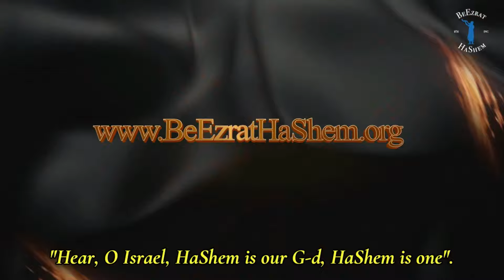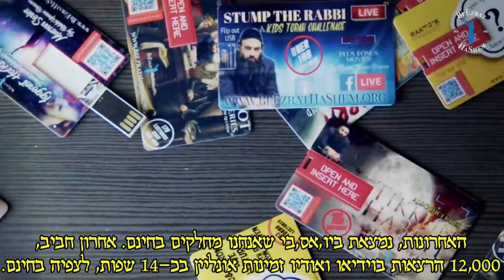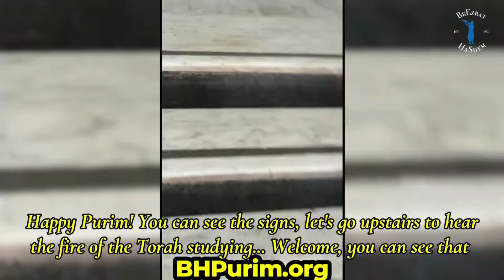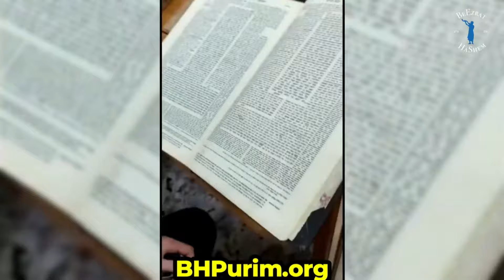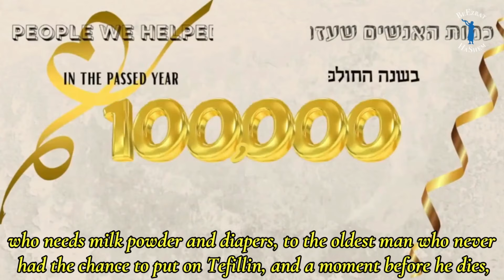אלפי ילדים נרצחים בעזה?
ארגון בעזרת השם בע"מ מעצב עידן חדש לקהילה היהודית.

הצטרפו אלינו לבניית ישיבת 'בעזרת השם' ובית מוסר, וביחד, בואו נשנה את העולם.

בקרו בכתובת למידע נוסף ולתרומות